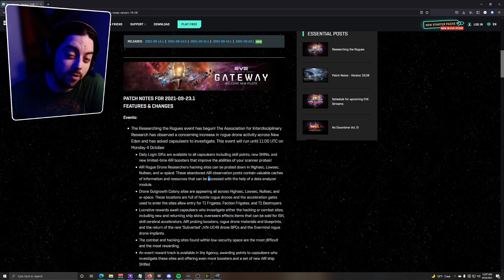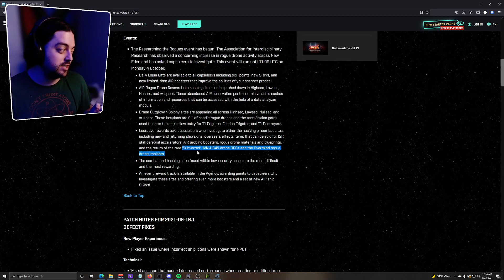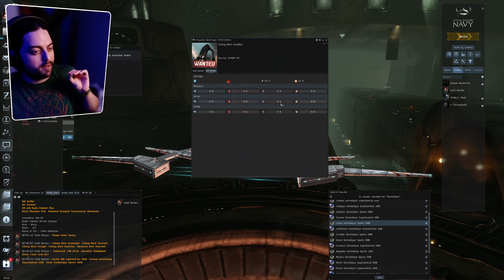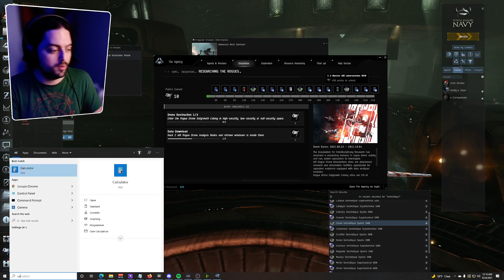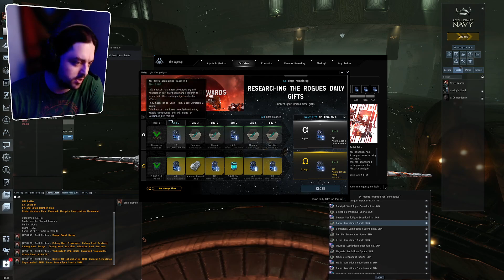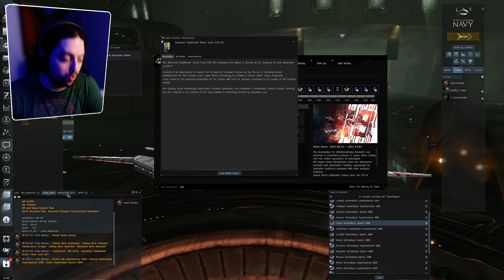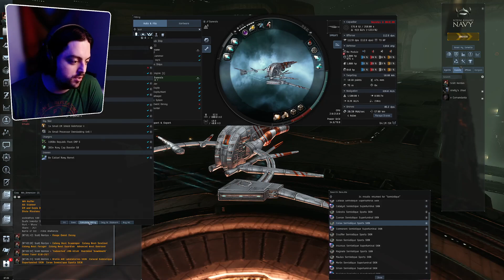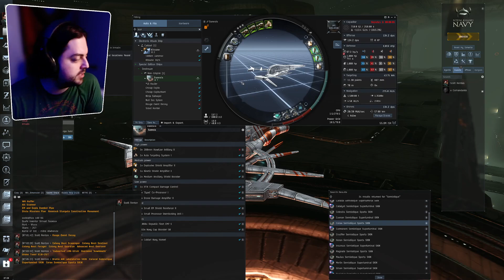Researching the Rogue Drones First Look - Eve Online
Wanna play EVE Online? Use this recruit link to get 1million free skillpoints!